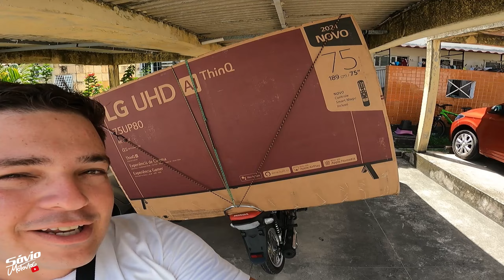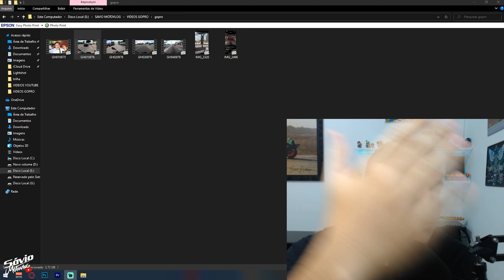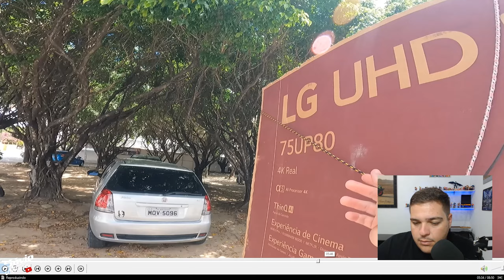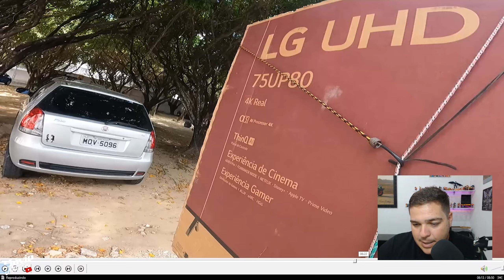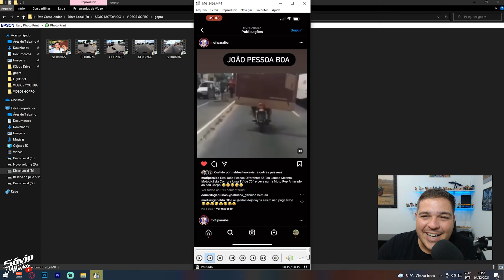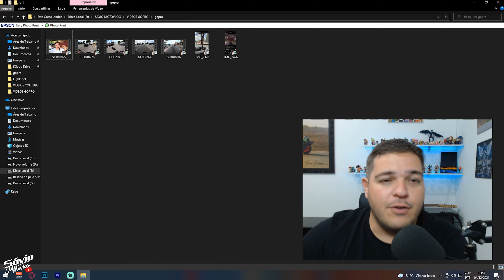LEVEI UMA TV DE 75" NA MOTO E VIRALISEI NA INTERNET (EP. 753)